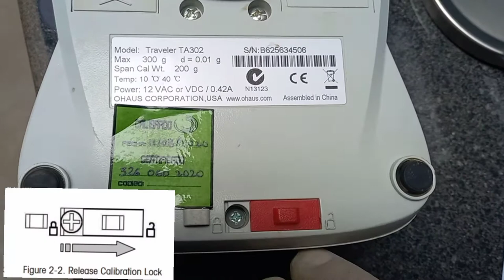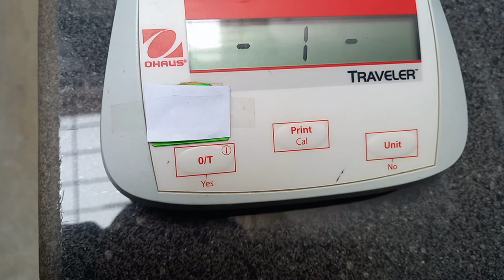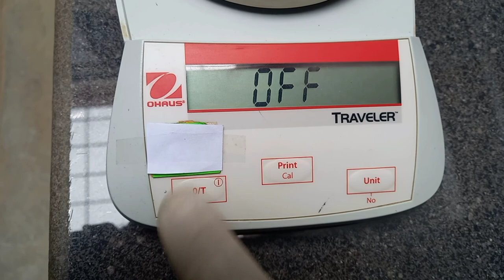Ajuste de Balanza Ohaus Modelo Traveler TA302, weight scale calibration